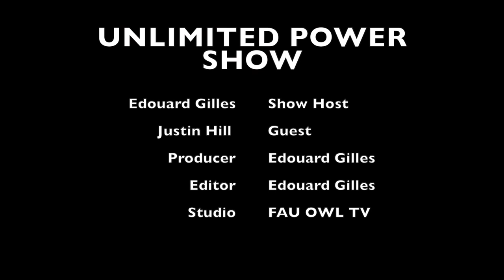I overcame depression, Now I’m a mental health Advocate | Justin Hill on Unlimited Power Show S5E5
Hello Powerful people, allow me to introduce Justin Hill, a Leader, Organizer, Mental Health Advocate, Writer, Public Speaker, and Educator. Justin talks about his encounter with depression, how he overcame it and why he chose to become an advocate for mental health.

Here’s a better overview of the show.

0:00 Show preview
1:45 Intro to show
2:15 Who is Justin Hill?
4:24 What does it mean to be a threat
5:31 Tell us about a time you were fearful
7:10 What does depression mean to you
8:37 When you were depressed, did people know?
8:50 What goes on in your head when you’re depressed
9:16 Why am I tired when depressed
10:08 What are the steps you took to overcome depression
11:07 The correlation between fatigue and depression
11:42 Being an advocate for Mental Health
12:41 What drives you to be an advocate for mental health
13:48 How important is it to have a purpose in your life?
16:29 The Mindset of Youth Today
18:33 Its not the hood!
22:26 How do we handle rejection if we’re seen as “threats”
24:09 How do you feel about the death of Nipsey Hussle
27:30 Why was Nipsey Hussle so influential
28:53 How do we experience the opposite of our pains
29:56 What approaches should you take to try and educate children about mental health?
32:58 Mental health stats in Black Communities
35:09 What is the best way to deal with anxiety
36:33 The impact of social media on  our mental health
38:13 Does finding purpose help with suicidal thoughts?
39:42 What are some approached someone can take to help a friend of family going through depression
41:57 The birth of Become a Threat Movement
45:16 Edouard Gilles 5 yeah vision
46:49 Justin’s Final Message

Who is Justin Hill?

My name is Justin Hill. I am a Leader, Organizer, Mental Health Advocate, Writer, Public Speaker and Educator.

In 2017, I became the founder of the Become A Threat Movement in South Florida. What is the Become A Threat Movement? Here, let me explain. For years … no, for centuries, Blacks both old and young, men and women have been portrayed as threats throughout media outlets. We are exposed to it on an exponential level with the explosion of social media.

With the Become A Threat movement organizers, activists and community leaders work to change the narrative of what it means to be labeled as a “Threat.” Instead of labeling us as a threat for our physical being, media portrayal and persona; label us as a threat for our positive goals and aspirations.

Alongside my personal branding and endeavors, I’ve also become an advocate for mental health in black and brown communities. Throughout my battles and others around me, I’ve seen many individuals fall victim to the grips of mental illness — I want to change that. I want to be the difference maker in our communities, who reaches out and breaks the stigma of mental health.

What is the Unlimited Power Show?
 A personal development talk show that serves as an educational platform, featuring millennial entrepreneurs and self-improvement segments. The Unlimited Power Show is a go-to for mental, physical and spiritual health. The concept of this show is matchmaking millennials seeking for answers with people who experienced a similar issue or is professional that can help them with such issue.

Who is Edouard Gilles?

A passionate motivational speaker who aims to empower millennials to embark life with a holistic paradigm by sharing personal development principles and wellness counseling to audiences so that various aspects of health can be improved. He serves as the host of the Unlimited Power Show, a personal development show that serves an educational platform for mental, physical and mental health. His mission which is to empower, motivate and uplift individuals to achieve a whole mind, body and nutrition.